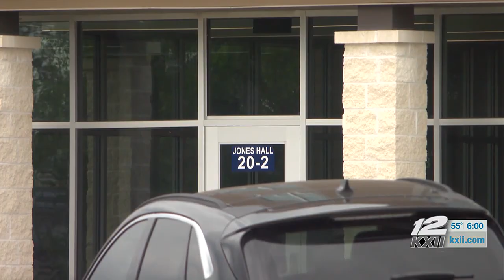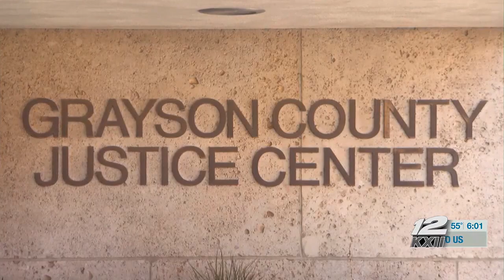Former Grayson College student sentenced to 8 years in prison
WARNING: CONTAINS GRAPHIC VIDEO - Ervin is eligible for parole after serving half her sentence.